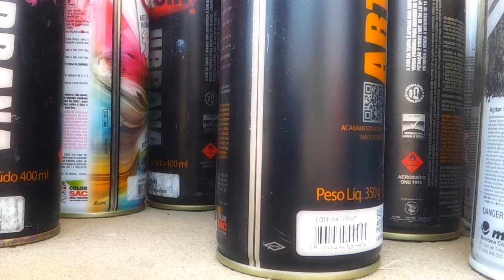Ação Hudson Melo - Grafica Halley - dpc2013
Design Photo Conference 2013
Artista: Hudson Melo
Imagens: Igor Escórcio / Guilherme Muniz
Fotografia: Guilherme Muniz
Edição: Igor Escórcio
Direção: Netto Carvalho
[2013]